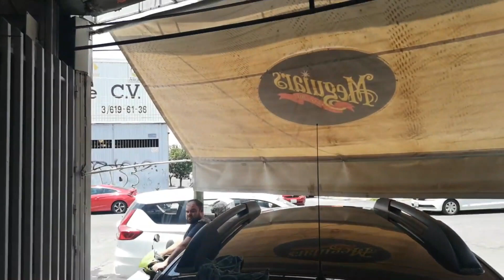Pasos del detallado de pintura automotriz